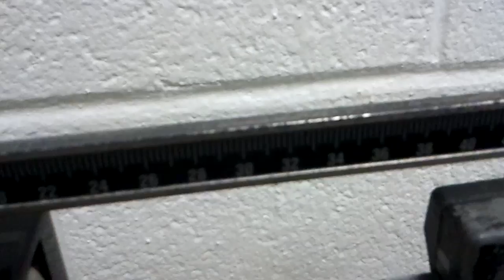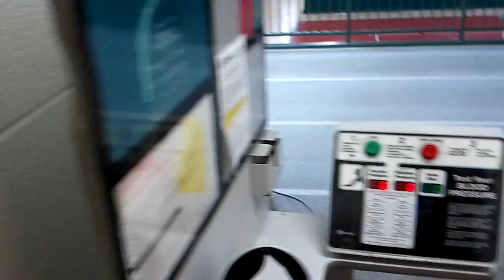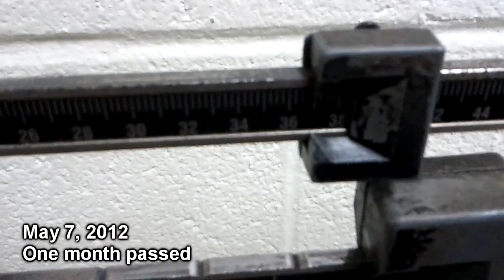Adventures of Downphoenix - The Quest for Fitness pt 1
Just a little catalog of my quest to get in shape, lose a little weight, get more muscle, etc.